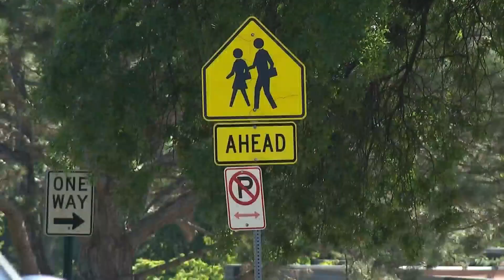Overland Park police say dangerous drivers a top concern as students return to school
Overland Park Police Ofc. John Lacy said officers are concerned over reports of speeders near schools and one report of a driver failing to stop for a stopped school bus outside a school.